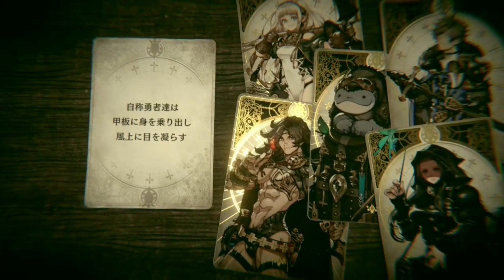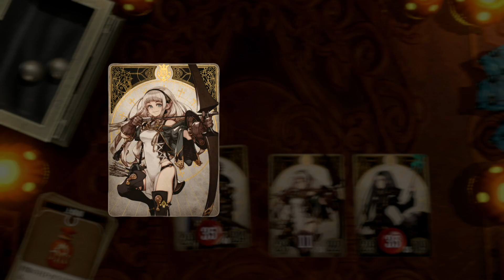【Voice of Cards ドラゴンの島】病気の島～火山 第六章 ストーリー攻略プレイ動画【The Isle Dragon Roars】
「ニーア」や「ドラッグ オン ドラグーン」のヨコオタロウ氏が手掛ける、テーブルトークRPGをモチーフに全てをカードで表現した新作RPG「Voice of Cards ドラゴンの島」のストーリー第六章「病気の島」を攻略するプレイ動画です（PS5でプレイ、1080p/60fps）

■ストーリーイベント
第六章「病気の島」
病気の村
白の教団のシロクと遭遇
不思議なカード8を入手
冷薬を入手
火山1階～3階

◆スタッフ
ヨコオタロウ：クリエイティブディレクター
斎藤陽介：エグゼクティブ・プロデューサー
岡部啓一：ミュージックディレクター
藤坂公彦：キャラクターデザイナー
安元洋貴：ゲームマスター

タイトル　　：Voice of Cards ドラゴンの島（ヴォイス オブ カード ドラゴンの島）
発売日　　　：2021年10月28日（木）
ジャンル　　：RPG
希望小売価格：3,520円(税込)、本編＋DLCセット 4,356円(税込)、特装版 10,670円(税込)
対応機種　　：Nintendo Switch / PlayStatio®4 / STEAM
CERO　　  　：C